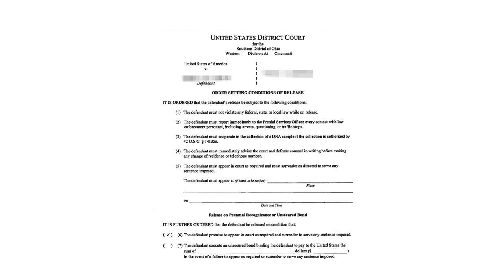Larry Smith - "First Day Out the Feds" A Visual by Al